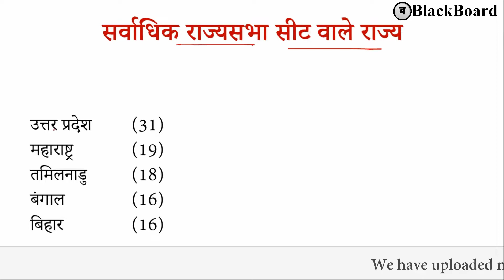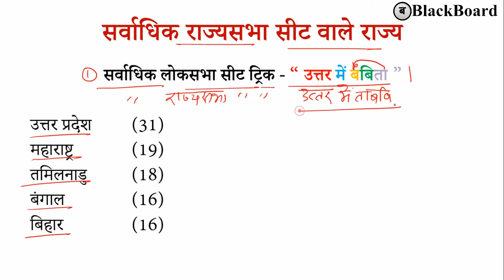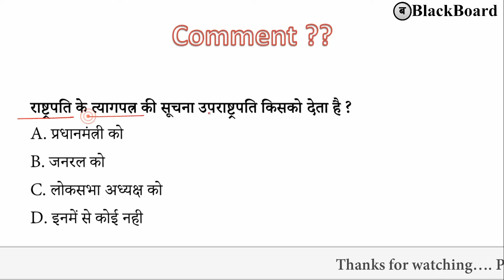सर्वाधिक राज्यसभा सीट वाले राज्यों का क्रम ट्रिक | indian polity gk trick in hindi | blackboard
Thanking you